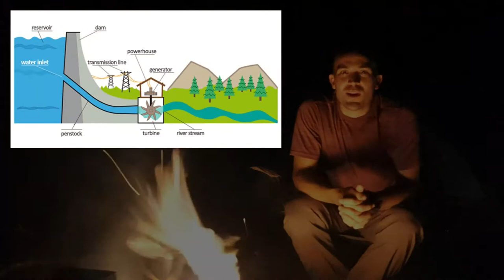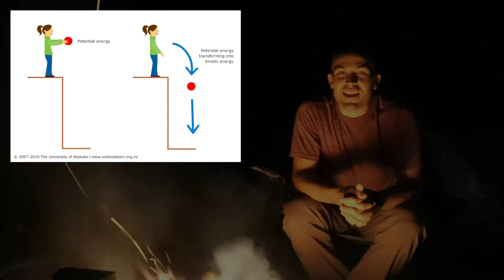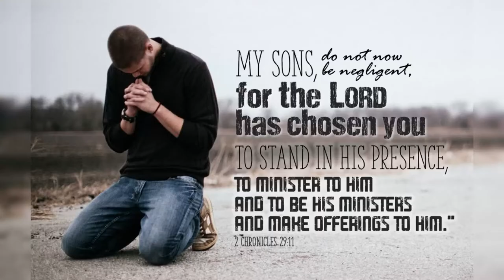Teen Sabbath School | June, 6, 2020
Are you ready for an adventure? Join us this week as we take our Sabbath School to Cumberland Plateau and see the Tennessee's wild side. We'll be exploring nature, learning little nature nuggets, and discussing the Recipe for Revival as found in 2 Chronicles 29 and 30.